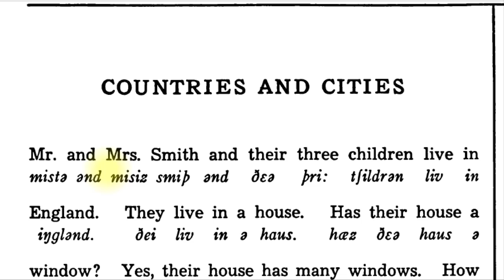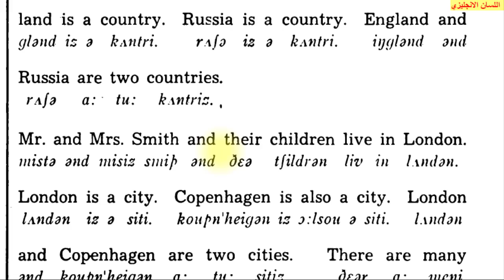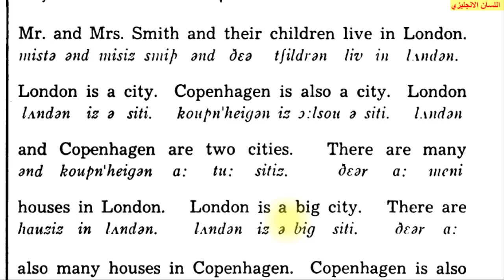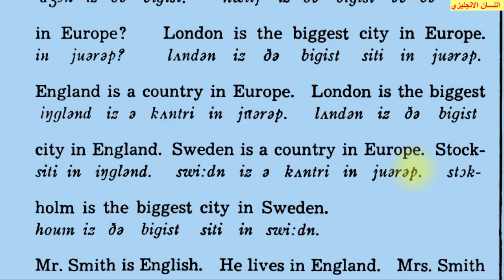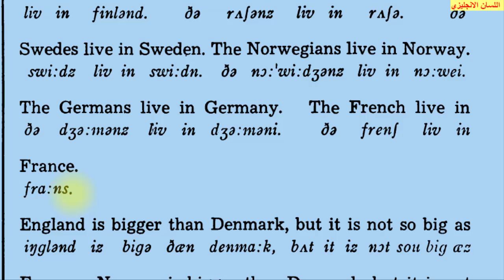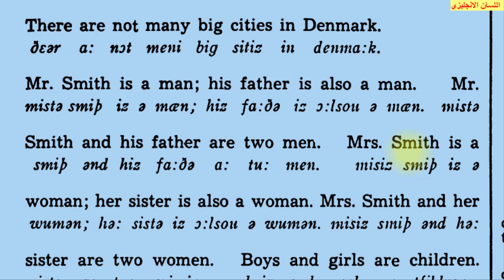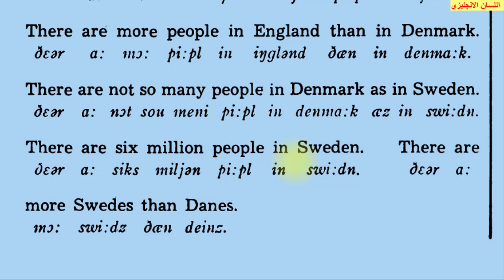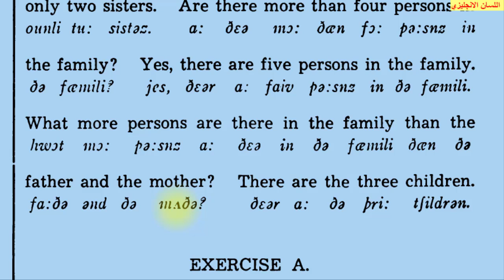الانجليزية الطبيعية : كورس شامل لتعلم اللغة الانجليزية من الصفر للاحتراف للمبتدئين: الدرس 4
الطريقة الطبيعية هي افضل وانجح طريقة للوصول الى هذفك في اتقان اللغة تحسين مستواك فيها. لهذا فهذا الفيديو سيجعلك تتعلم دون ان تترجم او تحفظ الكلمات او تكتب شيئا.
نحن نتكلف بكل شيء, نقرأ بصوت بطيئ ونساعدك على فهم الكلمات الانجليزية من خلال السياق بشكل غير واعي وبدون استخدام الترجمة العربية

"The best way to learn a language is to massively ingest it, by listening and reading. Listening and reading are so powerful. If you can read the books, you know the language. To get to know a language takes a lot of time and a lot of interacting with it – and a lot of that time has to be on your own.